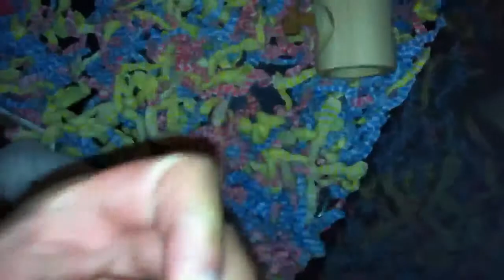HAMSTER BINS CLEANED! 09/29/12 @ 14:36